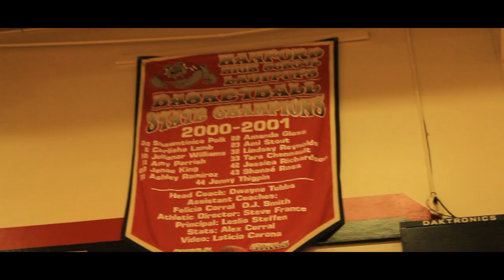We are Bullpups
Video made by Mr. Carvalho's Video Production class